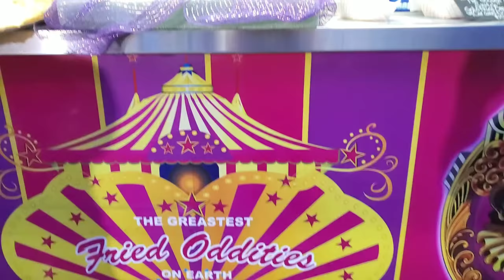DISFRUTANDO EN FAMILIA /FERIA Y COMIDA